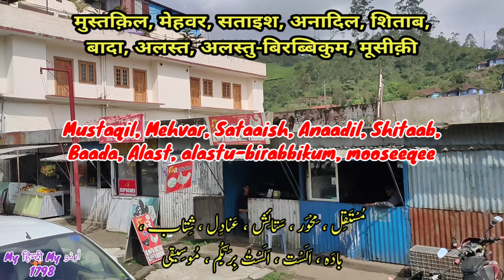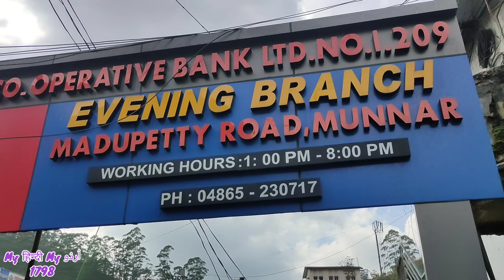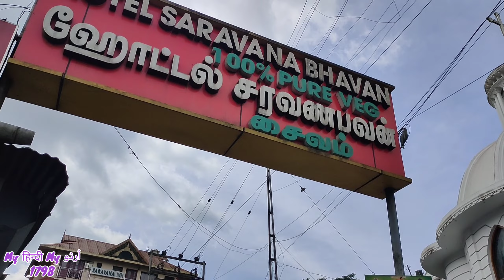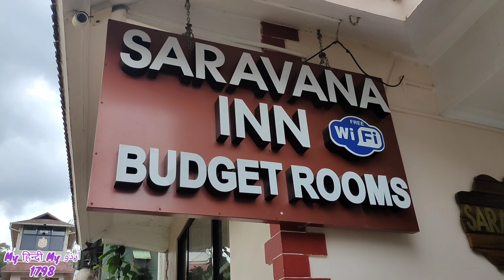Kerala Vlog 15 | Urdu Dictionary | Mustaqil | Mehvar | Sataaish | Anaadil | Shitaab | Baada | Alast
Kerala Vlog 15 | Urdu Dictionary | Mustaqil | Mehvar | Sataaish | Anaadil | Shitaab |
 Baada | Alast | alastu-birabbikum | mooseeqee